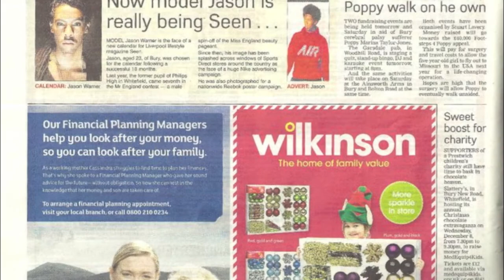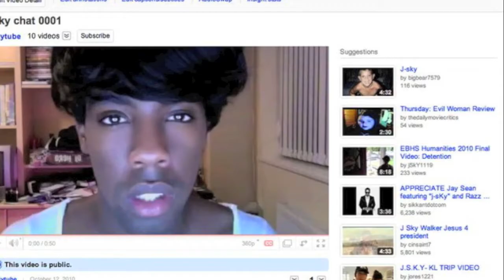showreel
who is jsky?